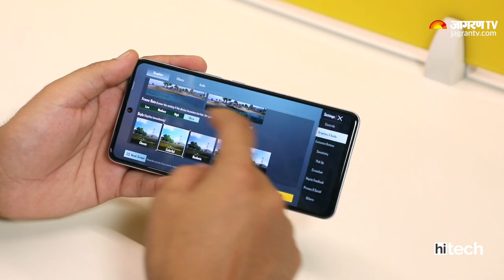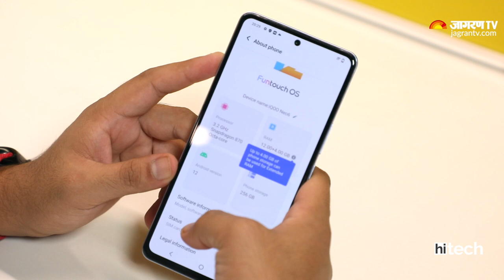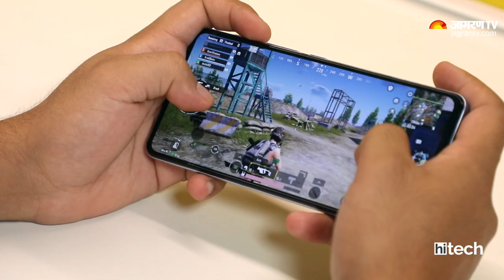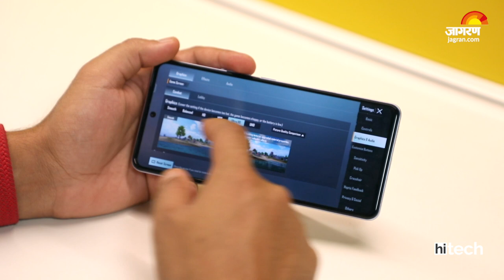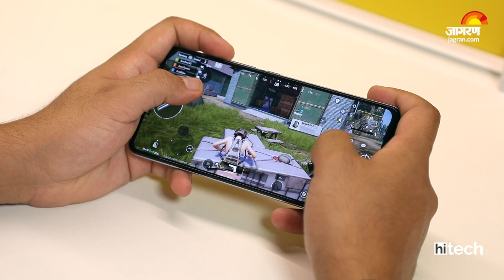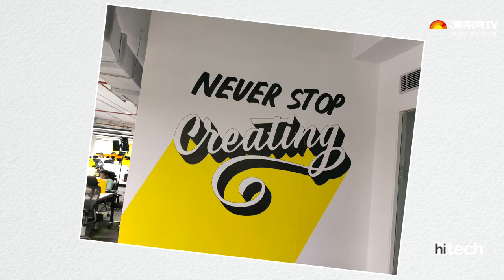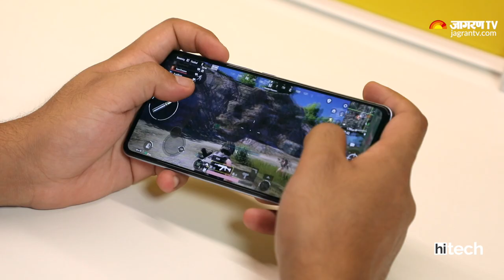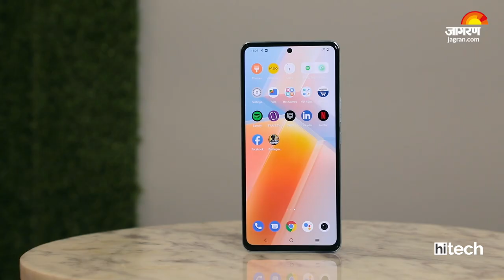iQOO Neo 6 First Impressions | BGMI on iQOO Neo 6 | Best Gaming Phone in ₹ 30K?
iQOO Neo 6 comes with Qualcomm Snapdragon 870 Processor. In the video we play BGMI on the same to understand if the iQOO Neo 6 is one of the better phones in the mid budget segment to game on!